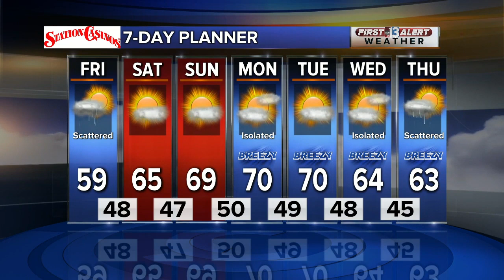13 Action News Latest Headlines | March 20, 5am